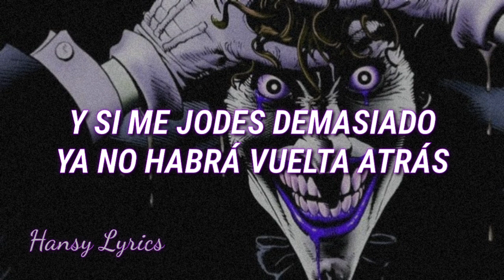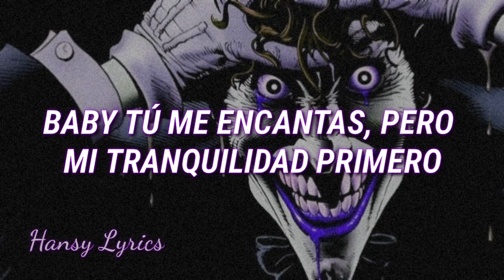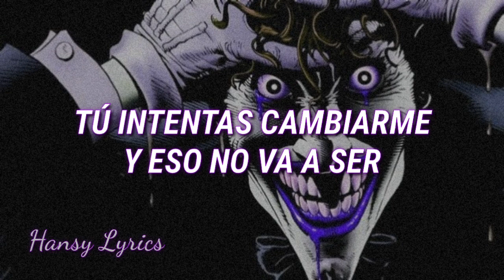Rels B - ORGULLO | Letra - Lyrics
Letra ORGULLO

Hey, baja el orgullo
Dejemos de pelear que así no fluyo
Si no quieres pues OK, cada cual con lo suyo
Si te gusta estar así problema tuyo

Baby tú me encantas, pero
Mi tranquilidad primero
Y tú siempre estás robándome la paz
Otra pelea mas no quiero

Mi tranquilidad primero
Otra pelea más no quiero

Tú tienes orgullo, pero yo tengo más
Y si me jodes demasiado ya no habrá vuelta atrás
Siempre haciéndote la dura cuando yo quiero hablar
Y como sigas así de loca no te voy a llamar

Tú y yo, éramos los novios perfectos
Me mirabas en la grada cuando daba un concierto
A las 3 de la mañana por la calle con pijama
Pa buscar más marihuana y un Mc Donalds abierto yeye

Y si la vida se va, me voy contigo mientras pueda,
Pero déjalo ya, necesitamos una cena y una copa de más
Para curar toda esta pena y empezar a brindar
Contigo estoy de enhorabuena, pero…

Mi tranquilidad primero
Otra pelea más no quiero (no quiero)

Hay algo en tu mirada que me dice que
Ya no sientes lo de antes y estás triste baby
Te pasas media vida maldiciéndome
La otra media estamos … yei yei ye ye

Hace ya unos meses que no sé qué hacer
Me odias por lo que antes me querías baby
Tú intentas cambiarme y eso no va a ser
Me odias por lo que antes.. yei